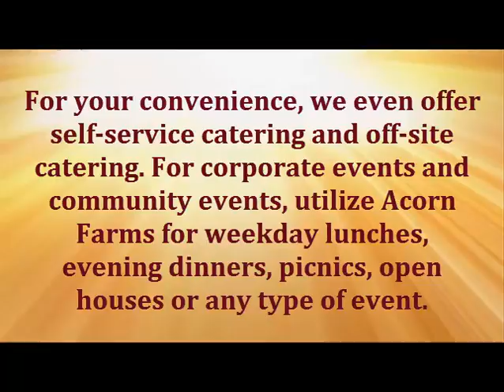Find the modest Wedding Venues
Acorn Farms specializes in catering in Lancaster PA. For any events catering including outdoor weddings, banquets, picnic catering, indoor wedding receptions and any type of party look to Acorn Farms.